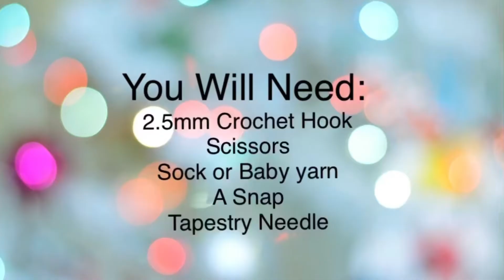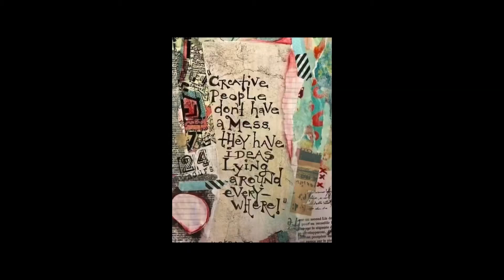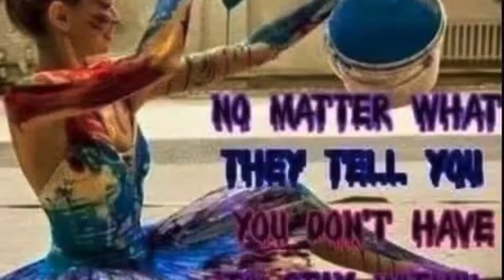Easy Crochet Barbie Dress Tutorial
Today’s video is: Easy Crochet Barbie Dress Tutorial

I will list a link to my etsy store, where you can find patterns, journals and so much more.

Here are some of my play lists:
In this one group you get to see more of my quilted items. I hope you like.